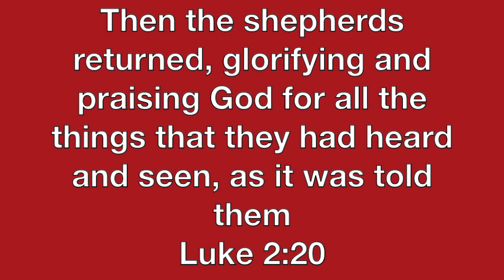HPBC Student Video report 12252020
Then the shepherds returned, glorifying and praising God for all the things that they had heard and seen, as it was told them.
Luke 2:20